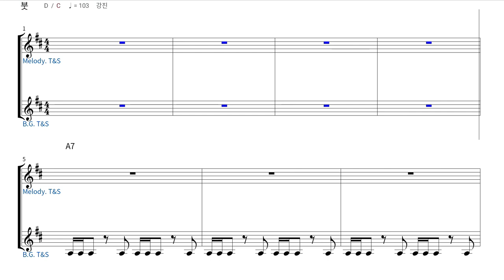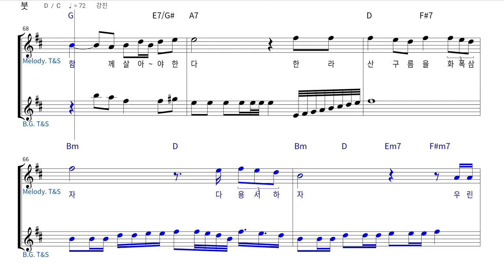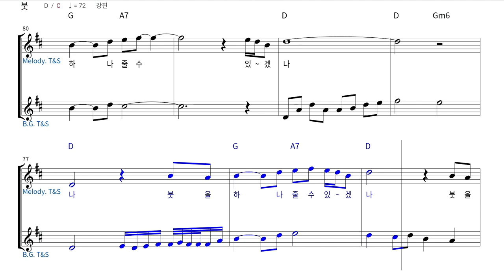🎺붓(강진) ㅣ 트럼펫 연주(트트홀/강성원)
춘천시 중앙로 39 2F 트트홀연구소
트트홀 후원 계좌
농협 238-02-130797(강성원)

트럼펫트롯홀로서기 네이버카페 바로가기 :
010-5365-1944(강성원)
트럼펫을 독학하시는 분들을 위한 온라인 강의를 진행하고 있습니다.

네이버카페 트럼펫트롯홀로서기 평생회원이란?